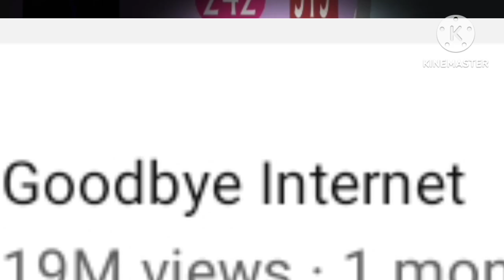goodbye matpat...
for @GameTheory